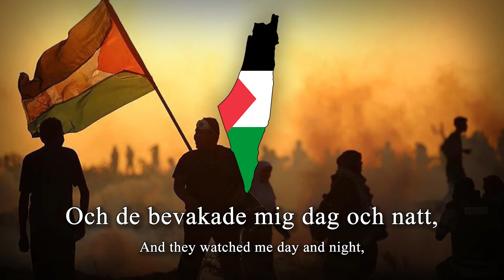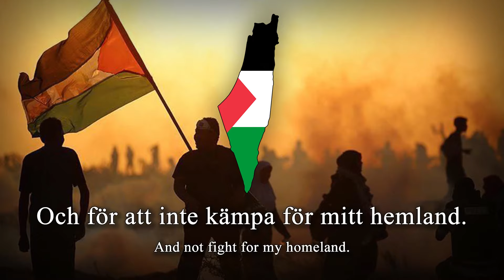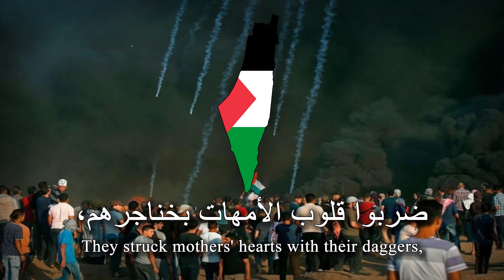"Eld" - Swedish/Palestinian Anti-Zionist Song (نار)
"Eld" (Fire), also known by its Arabic title "نار"/"Nār", is a Swedish–Palestinian joint-struggle song from the Swedish–Palestinian band Kofia.

This video is entirely apolitical and is only meant to document history. This video does not promote terrorism.

-- Lyrics --
De sparkade mig från mitt hemland,
Och mina barn fick svälta i flera år,
Och jag blev tvungen att gå och tigga
Framför varje hus och framför varje hem.

Eld, eld, eld, eld,
Mot reaktionen!
Mot sionismen!
Mot imperialismen!
Eld, eld!

Jag upplevde helvetet i flyktinglägret,
Och de bevakade mig dag och natt,
För att jag skulle leva som en tiggare,
Och för att inte kämpa för mitt hemland.

Mot reaktionen!
Mot sionismen!
Mot imperialismen!
Eld, eld!

Jag lärde mina barn om imperialismen,
Och om reaktionen och sionismen,
Med vapen i hand vi reste oss upp,
Från vartenda hus och från varje tält.

Mot reaktionen!
Mot sionismen!
Mot imperialismen!
Eld, eld!

De bestämde att utplåna oss
Med massakern i Jordanien,
Och bombningar av hus i Libanon,
Och över hela världen dödar de oss!

Mot reaktionen!
Mot sionismen!
Mot imperialismen!
Eld, eld!

ضربوا بيوت الأطفال بقنابلهم،
ضربوا قلوب الأمهات بخناجرهم،
سرقوا أرض فلسطين بمذابحهم،
يا الله، يا الله، يا الله على استعمار!

نار، نار، نار، نار على صهيونية!
نار، نار، نار، نار على رجعية!
نار نار نار نار على استعمار!
نار، نار!

ضربوا المخيمات في عمان،
وضربوا المخيمات في لبنان،
وحرقوا أعين الشباب في كل مكان،
نار، نار، نار يا شباب!

نار، نار!
-- Lyrics --

-- Romanized Lyrics (corresponding to the last portion, sung in Arabic) --
Ḍarabū buyūt al-ʾaṭfāl bi-qanabili-hum,
Ḍarabū qulūb al-ʾummahāt bi-xanājiri-hum,
Saraqū ʾarḍ filasṭīn bi-maḏābaḥ-hum,
Yā-Allāh yā-Allāh yā-Allāh 'alā-ista'mār!

Nār nār nār nār 'al-ṣahyūniyyi!
Nār nār nār nār 'al-raj'iyyi!
Nār nār nār nār 'al-ista'mār!
Nār nār!

Ḍarabū 'l-muxayyamta fī 'ammān,
U ḍarabū 'l-muxayyamta fī lubnān,
U ḥaraqū ʾa'yun aş-şabāb fī kulli makān,
Nār nār nār yā şabāb,

Nār nār!
-- Romanized Lyrics --